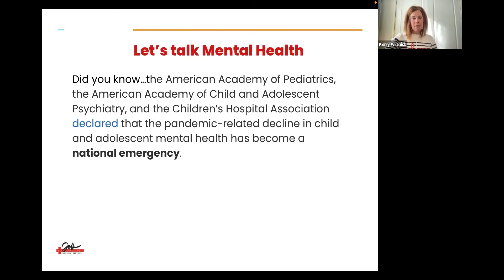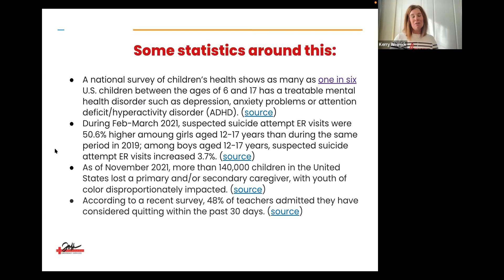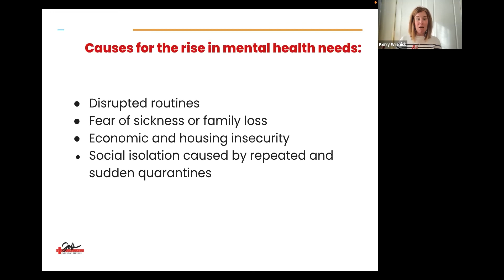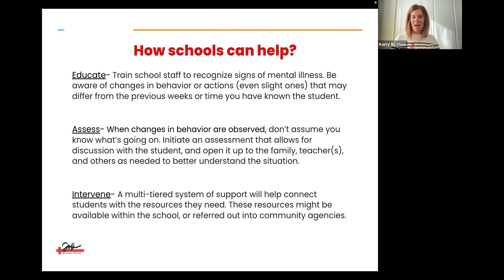Let's Talk Mental Health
The pandemic-related decline in child and adolescent mental health has become a national emergency. We've covered this issue in dept in our latest webinar.

Would you like to sign up to join a group of like-minded schools and school leaders battling Covid-19 from both the classroom and the board room? Click here to select your desired participation level